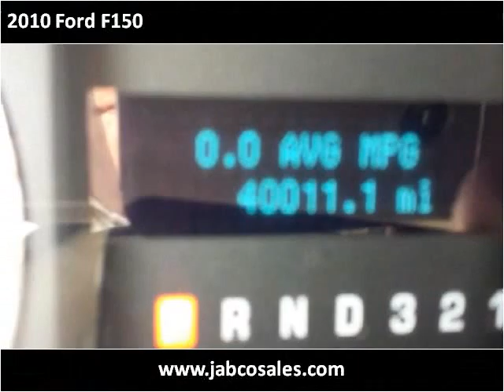2010 Ford F150 Used Cars Bellefonte PA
This 2010 Ford F150 is available from Jabco Sales.